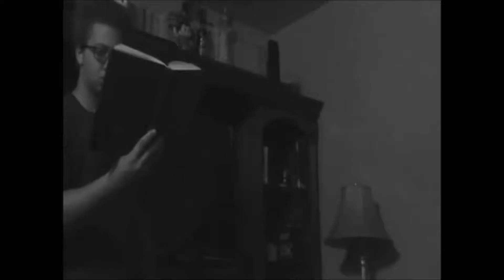[YOU NOTICED ME | DOCTRINN DRAMA SHORT]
This video I made When I was bored earlier this year. The shots are of myself, Echo, Brotha Minista, and G-Top. and the audio section is generally my part of the song.
The Song: ECHO - You Noticed Me (Feat Doctrinn)
▶ Available for Stream on S/C: smarturl.it/You_Noticed_Me